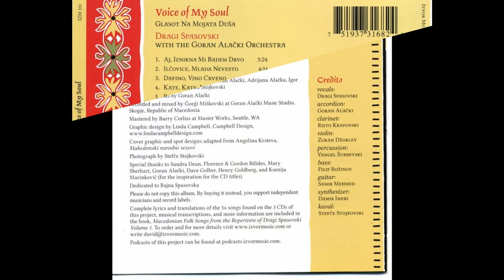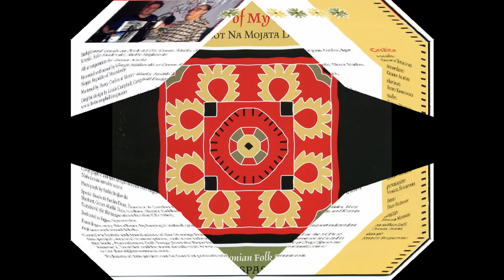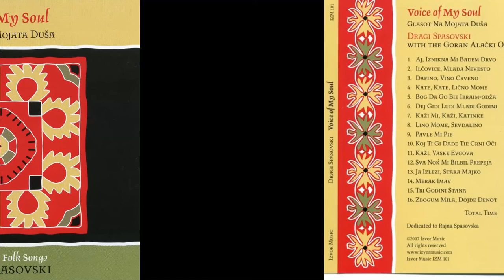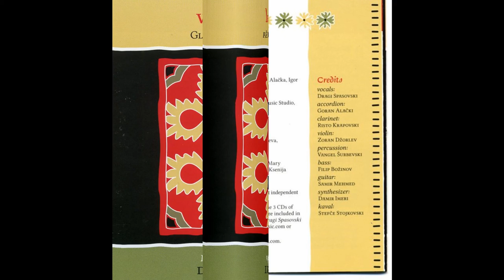Dragi Spasovski i Goran Alacki - Lino Mome Sevdalino